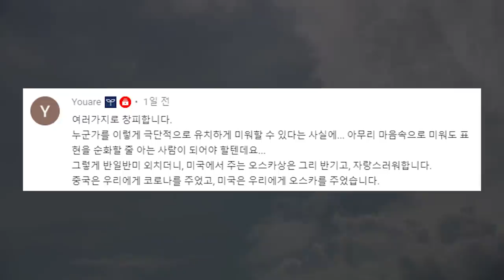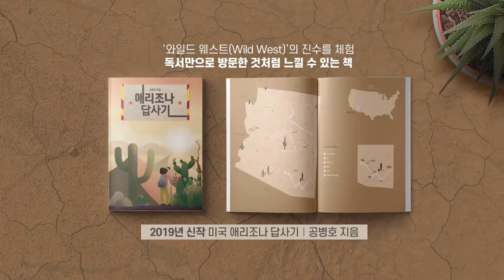우리가 무조건 옳다 [공병호TV]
우리가 무조건 옳다

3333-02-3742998 카카오은행 (예금주 : 공병호) / (텔레뱅킹 : 090 & 은행코드 : 90)

참고문헌
1. "하고픈대로 해"···문빠 일탈 용인한 文, 광신적 팬덤 키웠다, 윤석민, 중앙일보, 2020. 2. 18
2. 보수 유튜브 영상에 ‘부적절’ 낙인… 자동신고 앱 확산, 조재연, 문화일보, 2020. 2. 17